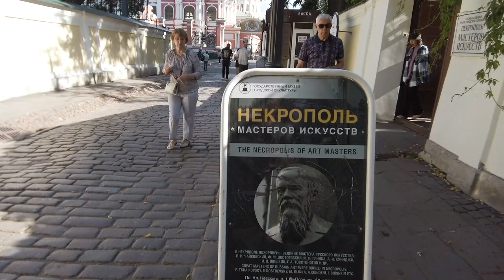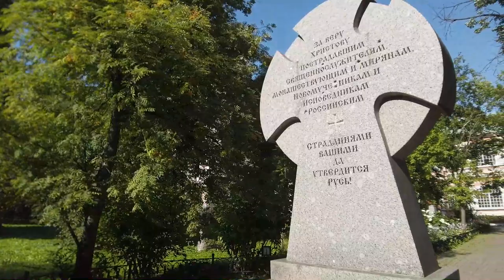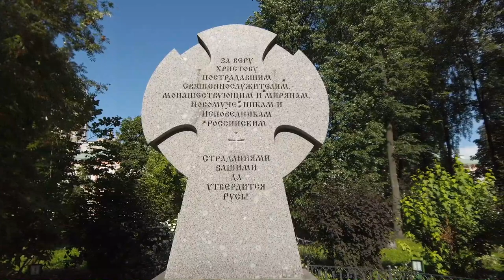Monastery in Saint Petersburg center - St. Alexander Nevsky Lavra Tour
Saint Alexander Nevsky Lavra or Saint Alexander Nevsky Monastery was founded by Peter I of Russia in 1710 at the eastern end of the Nevsky Prospekt in Saint Petersburg supposing that that was the site of the Neva Battle in 1240 when Alexander Nevsky, a prince, defeated the Swedes; however, the battle actually took place about 12 miles (19 km) away from that site. "On April 5, 1713, in St. Petersburg, in the presence of Peter I, the wooden Church of the Annunciation was consecrated. This day is considered the official founding date of the Alexander Nevsky Lavra.

OR
Become a member on YOUTUBE: